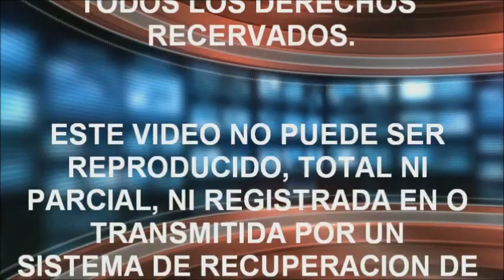VIDEO DE LA SEMANA T N: Parodia "Call Me Baby" - "The Key of Awesome" 58 (13/ENERO/2014)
TULANCINGO NETWORKS INTERNATIONAL GRUP.

TULANCINGO NETWORKS "LIDERES EN LO QUE HACEMOS"